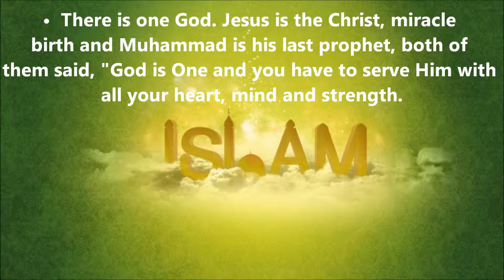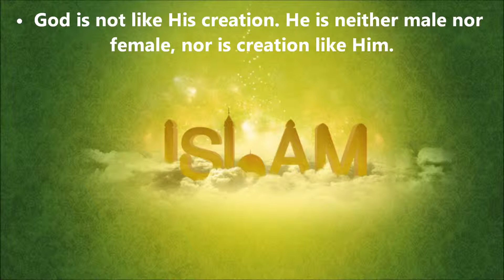Islam & Christianity Compared